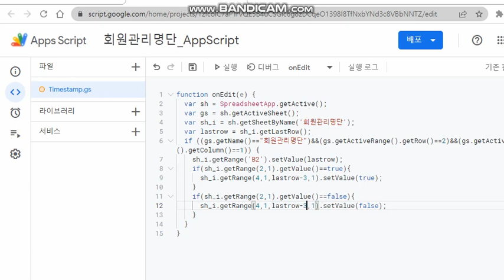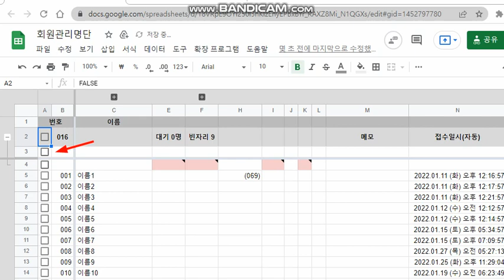구글 앱스크립트 체크박스 선택시 전체선택 및 전체해제하기